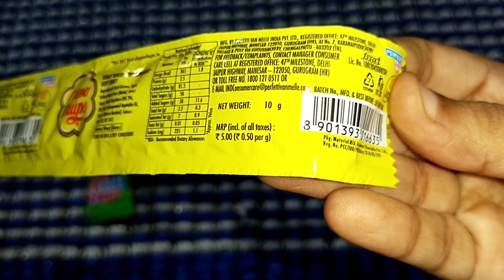Chupa chupa lollipop VS chupa chups sour salt raw mango flavour